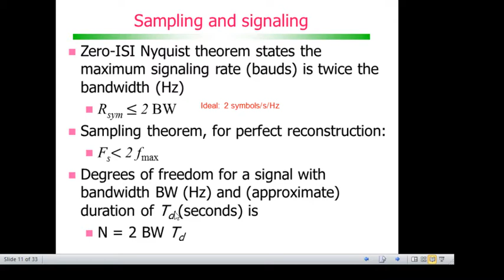Modulação e codificação de canal: Sampling and signaling